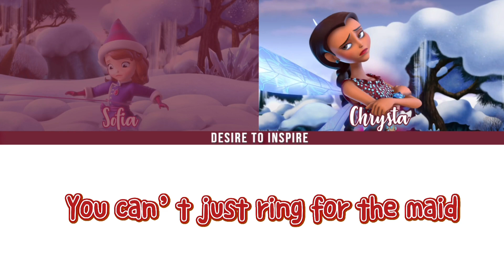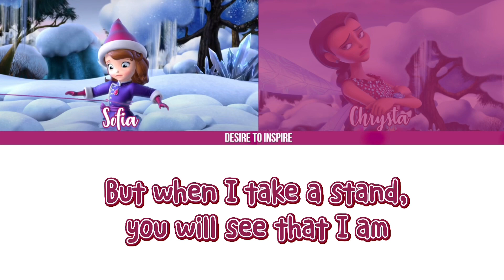Tough Enough - Color Coded Lyrics | Sofia The First: "The Princess and the Protector" | DTI 🌷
💕 For best viewing experience, watch this video with highest quality available💕

✨ About: "Tough Enough" is a song from the episode "The Mystic Isles: The Princess and the Protector". It is sung by Chrysta, who doubts Sofia's tough enough to commit to Protector Training, and Sofia, who asserts she is.

💕 Hi again! ( •̀ ω •́ )✧
Yesss a video a week! Well, that's the upload schedule we hope to keep aha :)
Hope you enjoyed this video!! We enjoy this song and we hope you do as well! Have a fantastic day loves ^^

✨ LYRICS: ✨
Show me again?

[Chrysta: Oh, you had three tries! I learned it in two.]
[Sofia: But I'm]
[Chrysta: Look, you get no special treatment just because you're a princess.]

Chrysta:
This kind of training can be so draining
Especially for someone like you
A little royal probably spoiled
Such hard work must be something new

This job is not a parade
It can be risky and rough
You can't just ring for the maid
You've got to have the right stuff

If you want to succeed
Protectors all have to be
Tough enough, tough enough, tough enough

Sofia:
The girl that you see is not the true me
It's just a picture in your mind
Of someone frilly, of someone silly
But I am nothing of the kind

I am resourceful and strong
And when I climb up that bluff
You'll see you got me all wrong
I'll prove I've got the right stuff

Then I'll pass this exam
'Cause I know that I am
I'm tough enough

Chrysta:
But you will have to be more than just a soft powder puff

Sofia:
Well, you can doubt all you want and be all grumpy and gruff
But when I take a stand, you will see that I am

Tough enough, tough enough
I'm tough enough

Chrysta:
Are you tough enough

Sofia and Chrysta:
Tough enough

[Sofia: I got it!]
[Chrysta: Not quite.]

Hopefully all of you are safe and healthy and enjoying your magical summer ;]
~DTI

~𝒟𝑒𝓈𝒾𝓇𝑒 𝒯𝑜 𝐼𝓃𝓈𝓅𝒾𝓇𝑒🌷💕